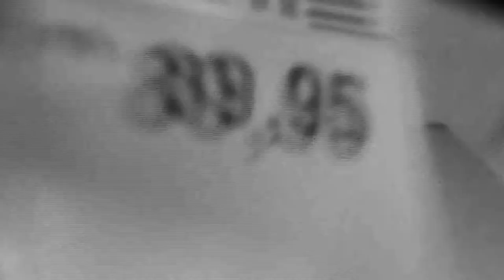VLOG: INDO PARA CONSAGRAÇÃO DA IGREJA ASSEMBLÉIA DE DEUS DO PR. JOSÉ CARLOS DE LIMA!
OLÁ MEUS AMORES! HOJE VIM AQUI TRAZER UM VÍDEO: MOSTRANDO O VLOG: INDO PARA CONSAGRAÇÃO DA IGREJA ASSEMBLÉIA DE DEUS DO PR. JOSÉ CARLOS DE LIMA!. E  ESPERO QUE GOSTEM DO VÍDEO, TCHAÚ E UM BEIJÃO!!

e eu tenho um insta pra cachos!